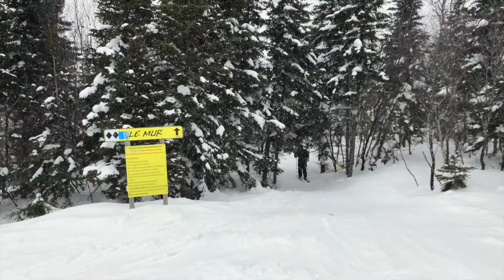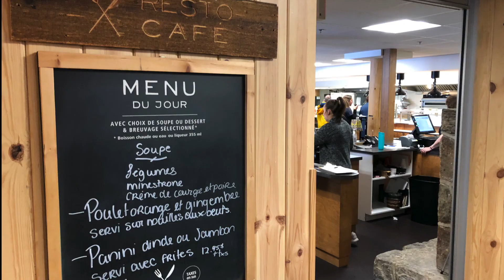Ski au Mont Grand-Fonds (première visite)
Une première visite pour moi au Mont Grand-Fonds. Des sous-bois fantastiques!

Pour voir plus de reportages comme celui-ci, allez ou skimedia.ca

Une quarantaine de chroniqueurs skient les montagnes du Québec afin de vous donner le gout de skier!

Sortie SkiMédia au Mont Grand-fonds le 24 février 2019